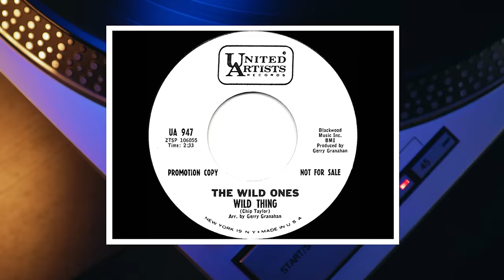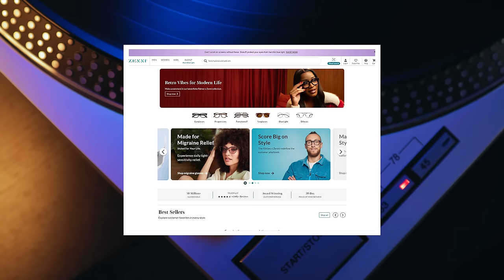Song was SO BAD…Singer Couldn’t Stop LAUGHING When He Recorded It…Became a Smash!--Professor of Rock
Today we’re literally giving you three chords and the truth with a song that has left an indelible mark on rock history… Wild Thing by the TROGGS... Written and recorded under the gun, The songwriter Chip Taylor had to write the song and record a demo in just a few hours to hit a deadline. Otherwise, he might miss his date with destiny. After he finished recording it. it was so corny he fell on the floor laughing!   He had written the song as a joke as a code word for Sex. Turns out, the song completely flopped the first time around. And then feeling embarrassed by the track’s sexual undertones, this writer tried to hide it from his publisher. But someone found it and it was picked up by today’s famous group, The Troggs. Piggybacking on someone else’s recording session, the band laid it down in something like 20 minutes. But as fast as it took to record, this song was no flash in the pan. The song was all a big joke and it made its writer so rich he was gambling 10 grand a day in Vegas… The story is up next on Professor of Rock.

Executive Producer
Brandon Fugal

Honorary Producers
Chad Sites, Tim Muñoz, John Shoemaker, Holly Hammet, Remnarc, Kevin riley

Professor's Store

- 100 Best Selling Albums
- Ultimate History of 80s Teen Movie
- 80s to 90s VHS Video Cover Art

Hey music junkies, Professor of Rock, always here to celebrate the greatest artists and the greatest songs of all time. I promise that you are going to love this channel. There you’ll find an additional catalog of exclusive content and you can even become an honorary producer to help us curate this music history.

Declared by many to be the “first British punk band”, today’s featured musicians gave us a surefire classic… and the original writer laughed the entire time he wrote it. thinking it was all a huge joke.  Little did he know that Joke would bring in a lot of money.  It’s the Troggs with Wild Thing.   The Troggs, short for Troglodytes, aka “cave men” were a garage rock band that originated in Andover, England. In 1964 Reginald Maurice Ball, later famously known as Reg Presley, was working as a bricklayer while at the same time playing in the first lineup of The Troggs… When that formation disbanded, Reg and drummer Ronnie Bond joined up with guitarist Chris Britton and bassist Pete Staples… members of a rival Andover band named Ten Feet Five.

By 1965, Reg took on lead vocalist duties, and the guys were soon discovered by up-and-coming producer Larry Page. Page had struck gold with one of the most influential rock bands of the 60s, first called the Ravens and later renamed the Kinks. These guys scored big time with their breakout #1 UK hit You Really Got Me. Following this burst of success, Larry Page signed the Troggs and in 1966, the band recorded a one-off single for CBS Records called ‘Lost Girl’. It wasn’t a hit.

However, their next single would be. Famously becoming an essential entry into the story of rock and roll. The song was of course Wild Thing!  Although popularized by the Troggs, Wild Thing wasn’t actually written by the band. Rather it originated with a songwriter named Chip Taylor. Throughout his career, Taylor was a prolific writer, composing songs for Willie Nelson, the Hollies, Linda Ronstadt, Janis Joplin, and Jackie DeShannon. Notably one of his biggest hits was Angel Of